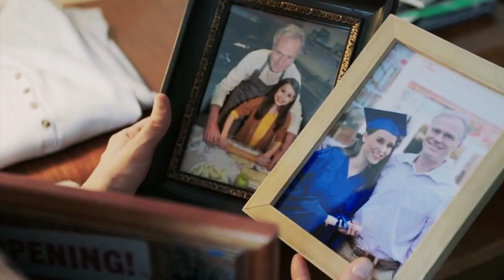Winter in Vail (NEW 2020 Hallmark Movie) Tribute | A Winter Love Story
Kicking off the new year with a beautiful winter romance between event planner, Chelsea (played by Lacey Chabert) and contractor, Owen (played by Tyler Hynes), Hallmark's Winter in Vail is a story about finding love, finding who you are and most importantly finding home. Chelsea decided to take a break from her busy career to go to Vail where her uncle, who recently passed away has resided and left a chalet for her. She wanted to find out how her life would be different when she can have more control over what she wants to do. During her stay, she got to know the local contractor Owen. Both of them inspired each other to chase after their dreams and with each other by their side, they discovered true love.

Winter in Vail is a great romantic winter love story to kick off 2020. It has so many cute little moments between the two and most importantly, it is about finding home, a place which you love and where you are loved.